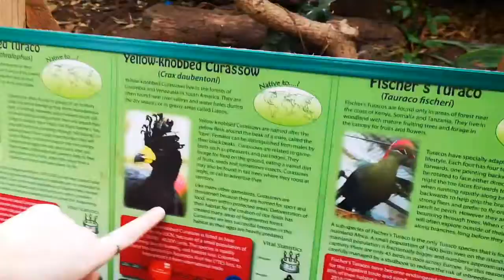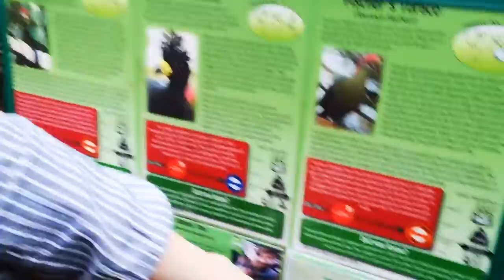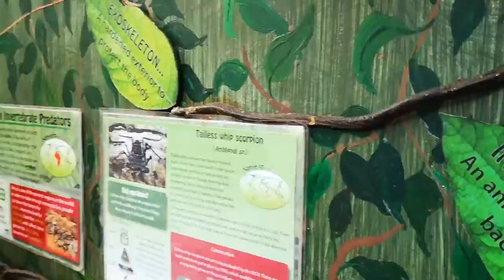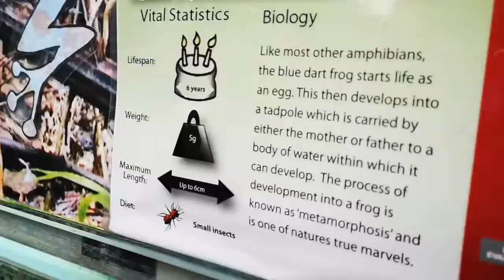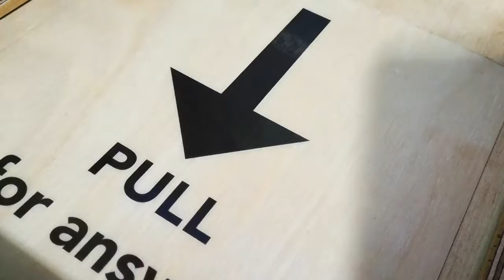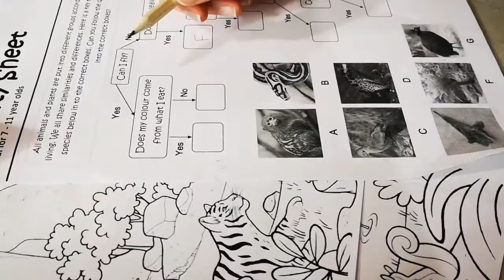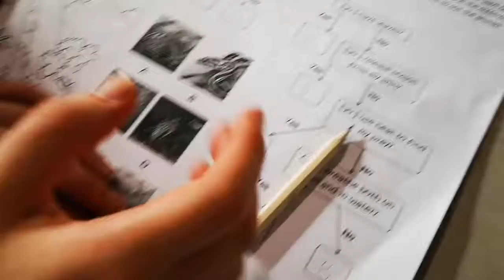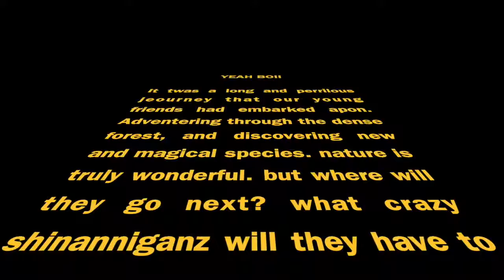A Day in The Living Rain Forest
A day in The Living Rainforest with Katy.